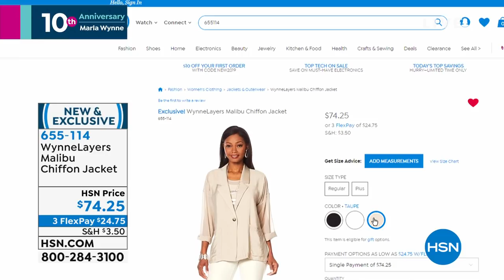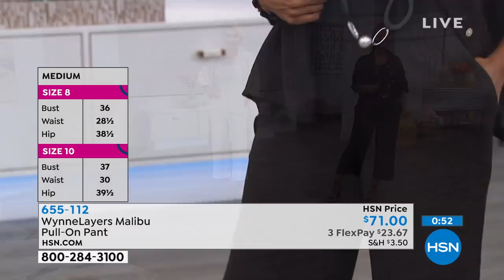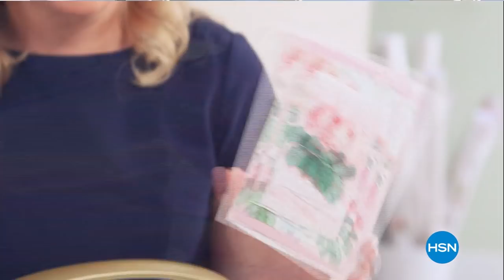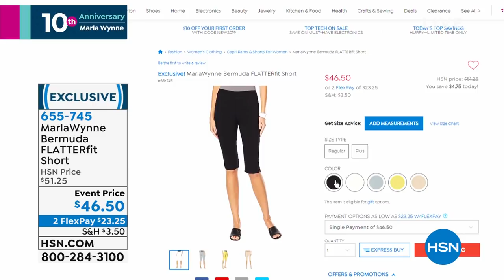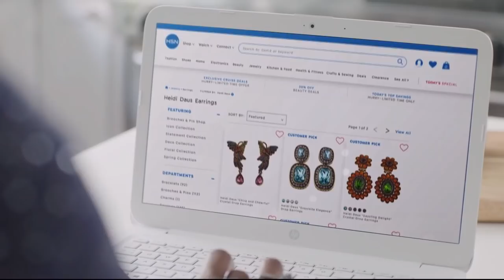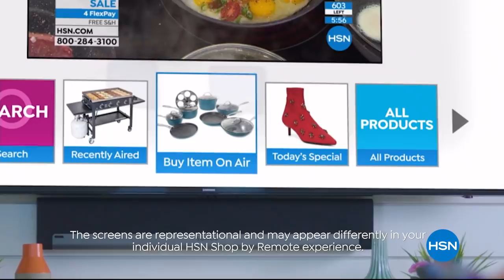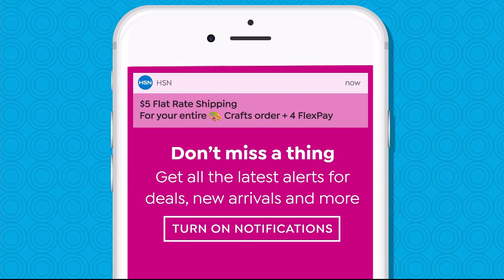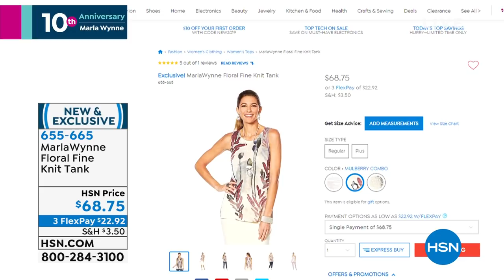HSN | MarlaWynne Fashions 10th Anniversary 05.04.2019 - 06 PM